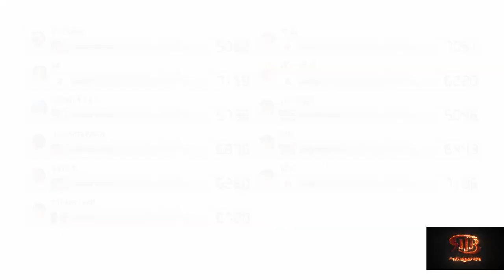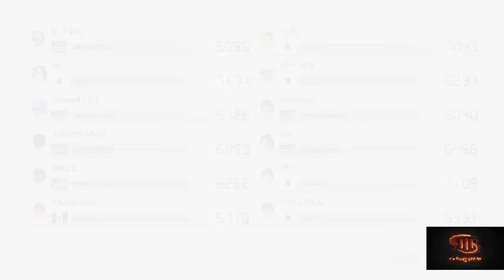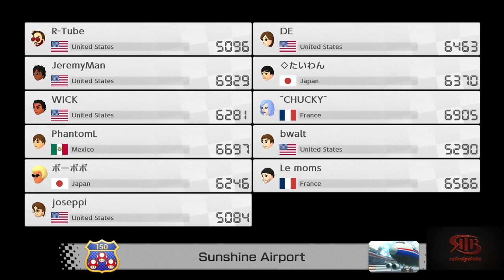what is it with NOTHING BUT MUSHROOMS